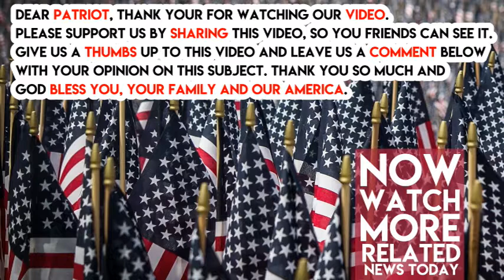KILL SHOT Trump Just DESTROYED Top Dem McCaskill with Only Three Words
President Donald Trump just flew to Missouri today and said the 3 words that all the Democrats were praying he wouldn’t. During his rally, he told the crowd that if their Democrat Senator Claire McCaskill refuses Tax Reform, they need to:
VOTE HER OUT!

President Trump made himself very clear when he looked out at the crowd of Missouri natives and told them,

“We must lower our taxes and your senator, Claire McCaskill, she must do this for you, and if she doesn’t, you have to vote her out of office.”
Honestly, y’all, it’s not just McCaskill that’s gotta go either. We need to hold all our senators and congressmen to the standard where, if they don’t work for the people they don’t get to keep their job.

McCaskill’s gotta learn that there’s plenty of other folks who would love to take that job from her and vote Republican. Take this Austin Petersen guy, for example. He’s challenging McCaskill for the Senate seat as a Republican next year and he’s a 100% constitutionalist.

Y’all also need to consider IF the bill they do vote on is enough to satisfy all the needs you got and if it’s enough to make up for years of failure. Either way, help share this out and let these politicians know that We the People are coming for them in 2018.